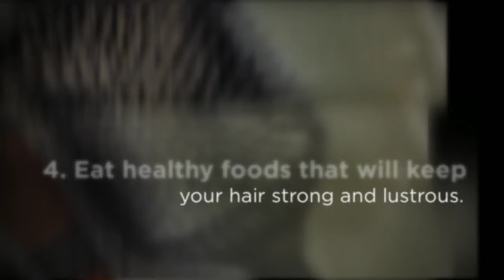Houston's Best Hair Salon - How to Have Great Hair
Wouldn't it be fabulous, if every day was a good hair day? Fortunately, no matter what your hair type is, your locks can look healthy and lustrous in any situation. Find out how: